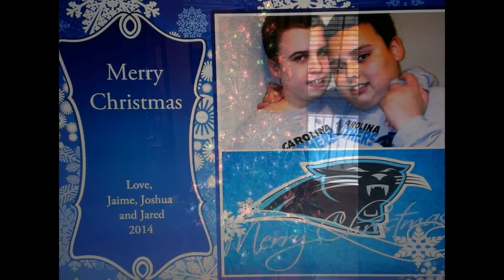DOUBLE DOG DARE YOU TO WATCH THIS!